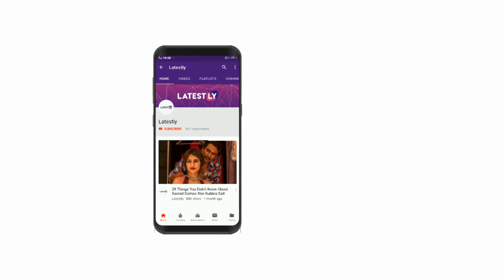Best Bollywood Songs of 2018 That Restored Our Faith in Good Music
This year it was much easier for me. Just when  I sat to write the list of one of the most celebrated soulful songs of the year, I could not go beyond a few tracks.